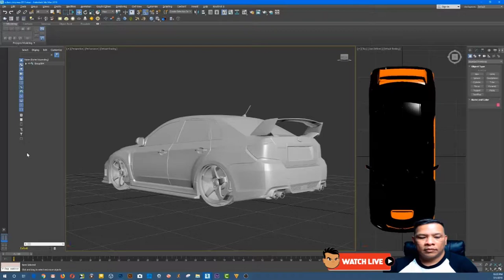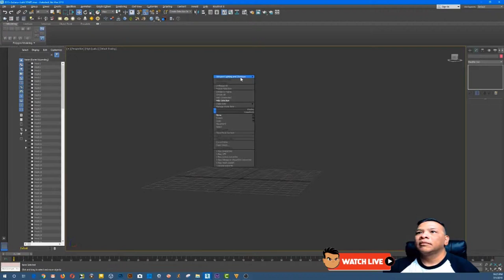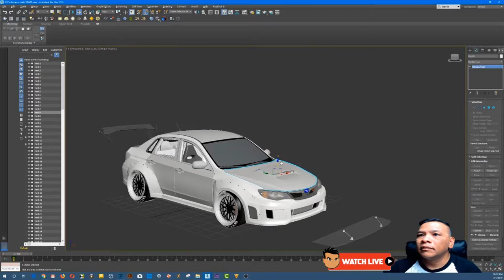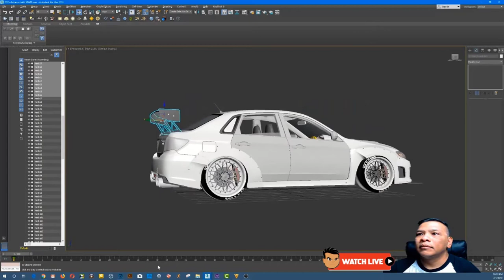ASL Signs and WRX STI - 3d Vehicle Car Model - 360 TurnTable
Subaru WRX STI Tuning render in 3DS MAX 2018 and mental (Keyshot 8) - 360 turntable rendering but clean building on 3d model photography by Deaf Cyborg Robot.

Help me sound effects and adjust their setting as needed.